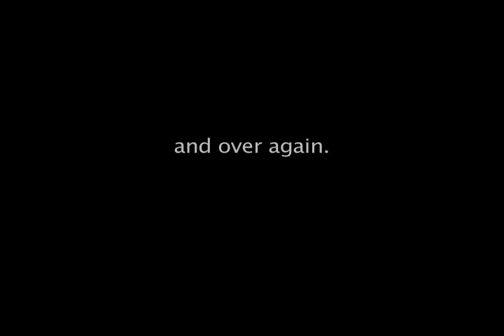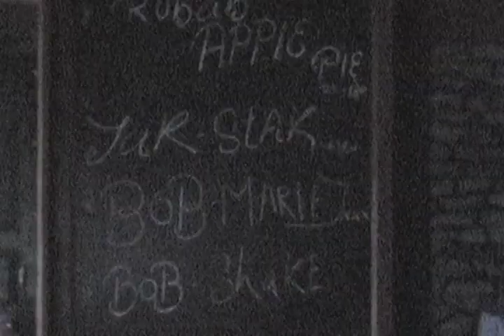Staying At The Bob Marley Hotel in Muktinath, Nepal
A ten day trek in Nepal included a stay at the Bob Marley hotel in the remote Himalayan village of Muktinath. At over 12,000 feet in elevation, it gives a whole new meaning to 'getting high' with Bob Marley.